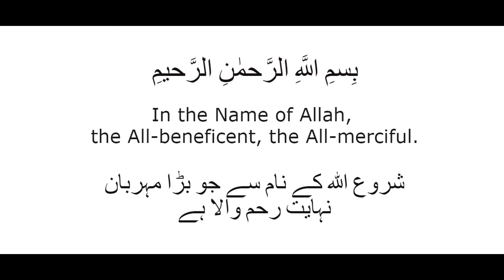Surah Al Fil with English and Urdu Translation by Saad al Ghamidi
Surah Al Fil with English, Arabic and Urdu Translation by Saad al Ghamidi
Comment down and let me know your thoughts
JazakalAllah